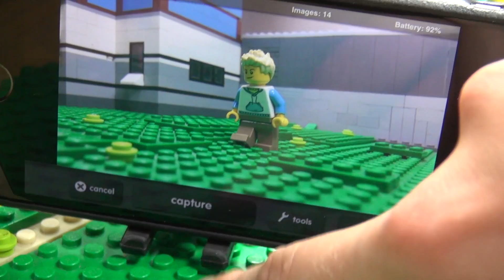Living in a Bus Conversion | Vlog #5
Today I give you a tour of our school bus that has become a home on wheels and introduce my family.